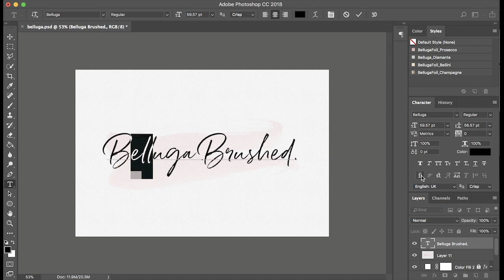Using Photoshop CC to access Opentype Ligatures and Alternates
Photoshop CC makes using Ligatures and alternates super easy :)